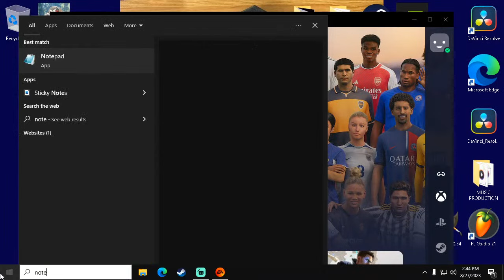Crysis 1 Remastered: Saying goodbye to ET and getting really cold out of season.